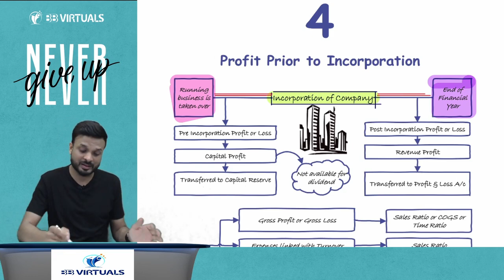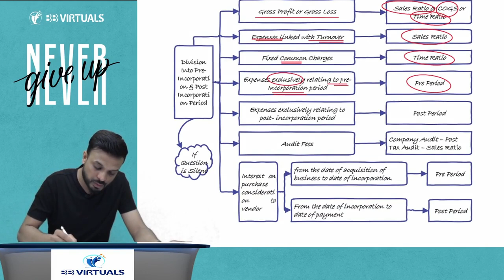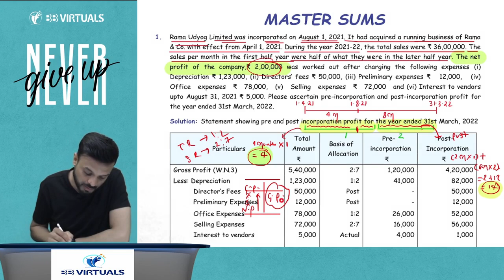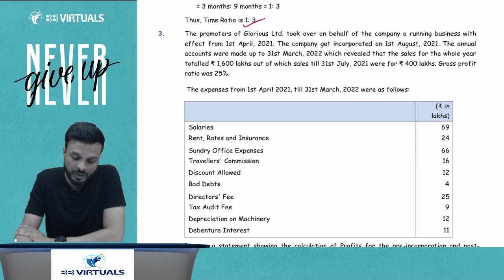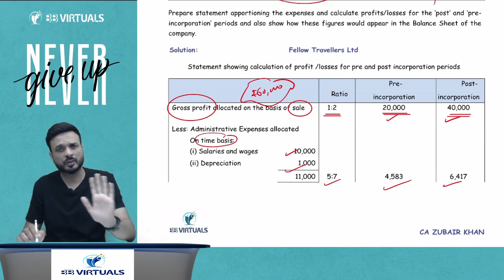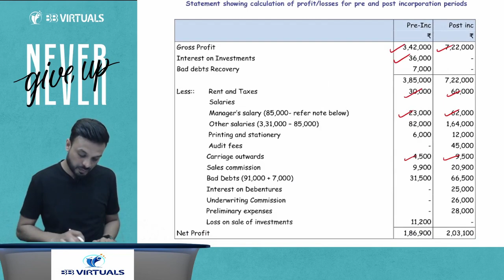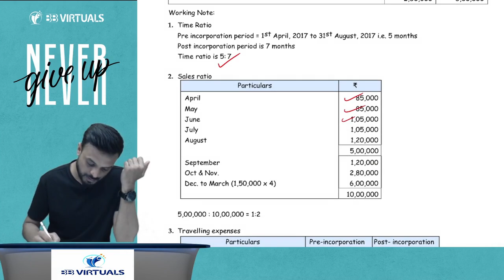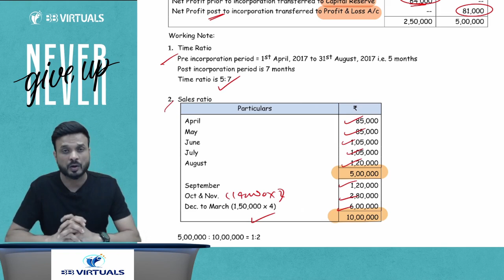CA Inter Accounts Revision I Lecture 4 I By CA Zubair Khan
Hello People,